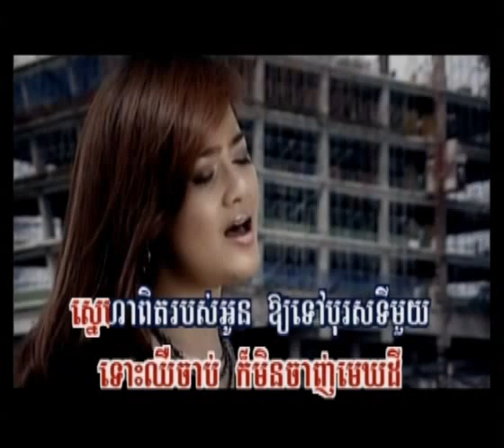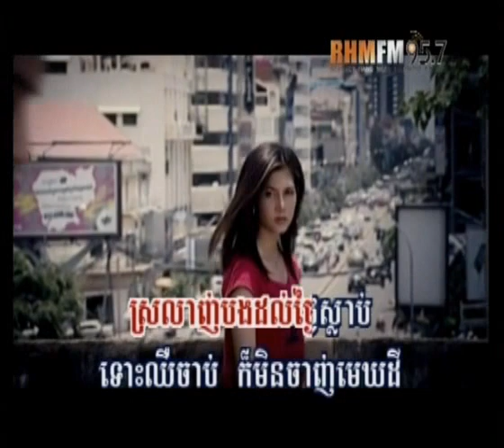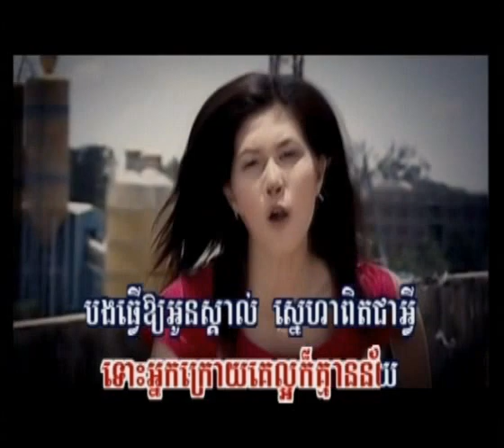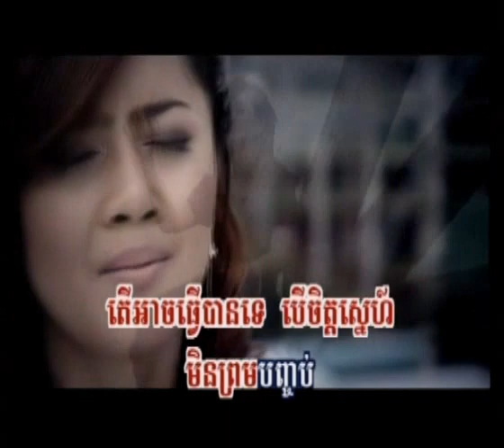ស្នេហាពិតរបស់អូន / Sneaha Phit Robos Oun - Oak Sokunkanha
Rasmey Hang Meas RHM Karaoke DVD No. 143:
បងប្រុសដែលអូនស្អប់ | កុំយំ